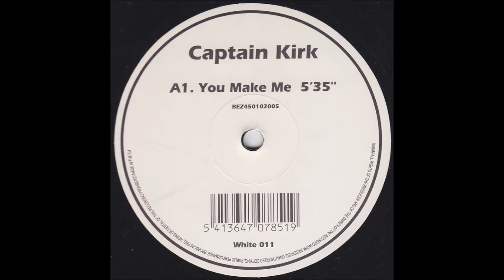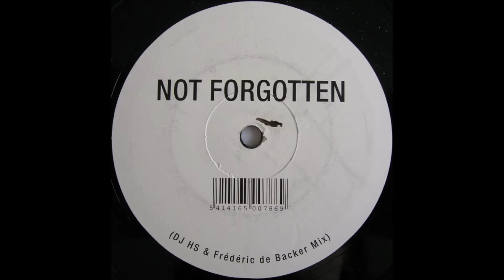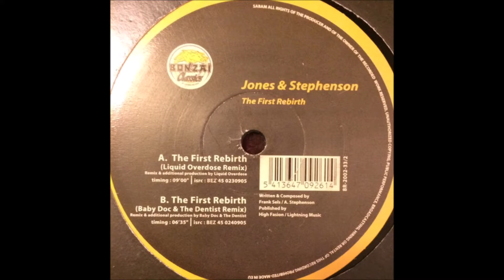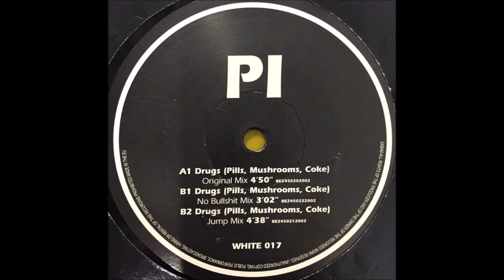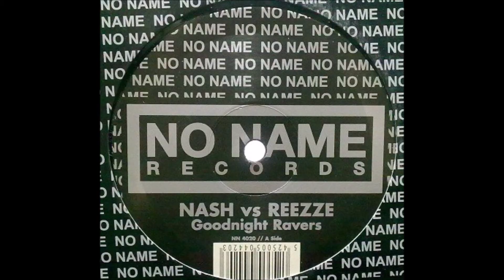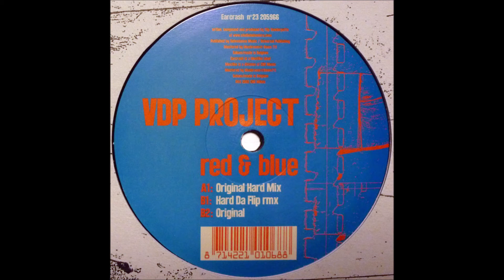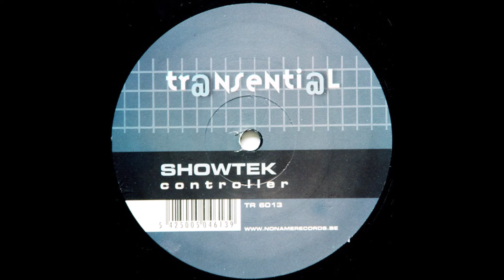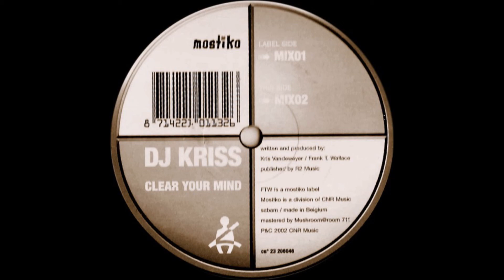The Ultimate Jump Mix 3 Presented By Chumi DJ (2002)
Volume 3 of the Ultimate Jump Mix serie.